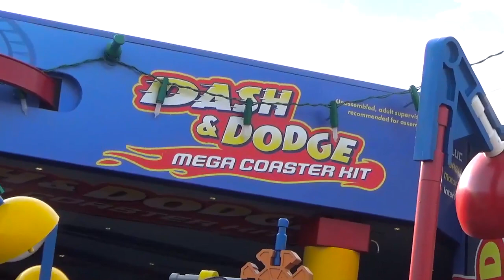Slinky Dog Dash at Disney's Hollywood Studios (Off-Ride Footage) - Non-Copyright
Insert metal springing sounds here.

Filmed May & October 2019.